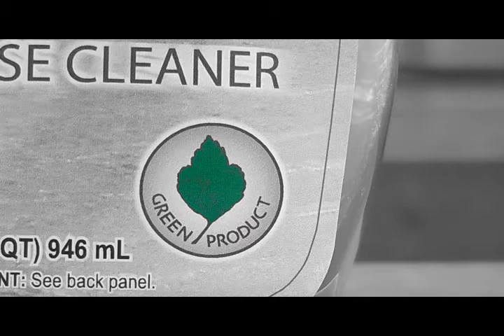Carribean Mist Commercial